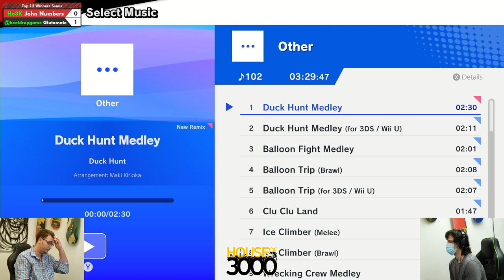Xenosaga LIV Top 12 Winners Semis John Numbers vs Glutamate